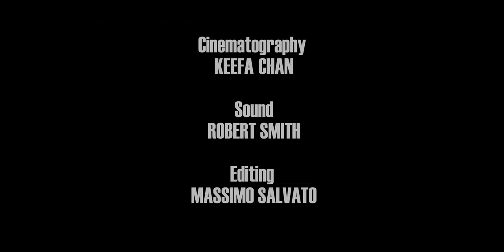Songs of Zion - Beverley Kitty Green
Songs of Zion : recorded and filmed live at Seawall, Newport in South Wales UK.